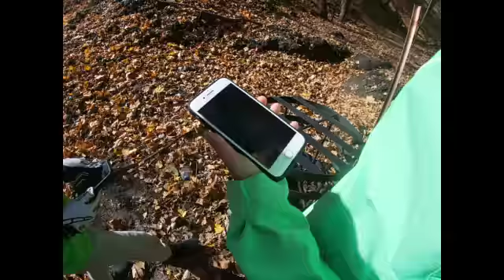WE WENT TO A RAVINE!!!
GUYS THIS IS THE MOST FUN I HAVE EVER HAD IN A VIDEO! also go